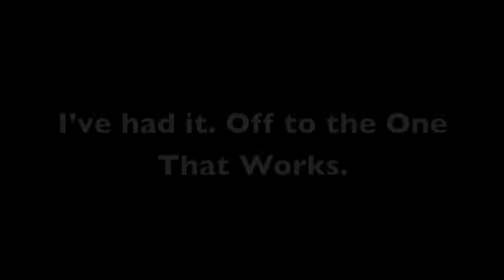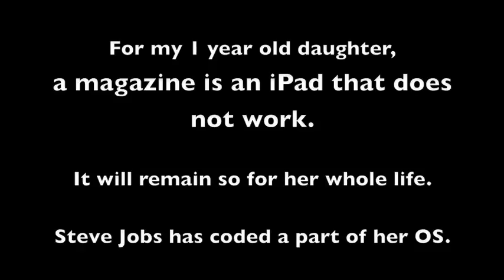A Magazine Is an iPad That Does Not Work m4v